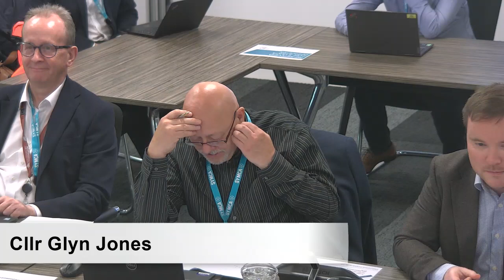South Yorkshire Mayoral Combined Authority Board 31 July 2023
South Yorkshire Mayoral Combined Authority Board 31st July 2023

1. Welcome and Apologies Chair
2. Announcements Chair
3. Urgent Items
4. Items to be Considered in the Absence of Public and Press
5. Voting Rights for Non-constituent Members
6. Declarations of Interest by individual Members in relation to any item of business on the agenda
7. Reports from and questions by members
8. Receipt of Petitions
9. Public Questions
10. Minutes of the meeting held on 5 June 2023
11. Police and Crime Commissioner Next Steps Clare Monagha
12. Amended MCA Constitution Steve Davenport
13. Statement of Accounts 2021/22 Update Gareth Sutton
14. Quarter 1 Budget Update & 2024/25 Budget Gareth Sutton
15. Tendered Bus Service network approval and changes to SYMCA travel concessions Pat Beijer
16. South Yorkshire Investment Zone Proposal Tom Bousfield
17. Getting Building Fund Delivery Gareth Sutton
18. Programme Approvals Gareth Sutton
19. Thematic Board Minutes and Action Logs Martin Swales
20. Delegated Authority Report Martin Swales

Date of next meeting: Tuesday, 12 September 2023 at 1.00 pm
At: South Yorkshire Mayoral Combined Authority, 11 Broad Street West, Sheffield S1 2BQ

Meeting attendance
Mayor Oliver Coppard Chair Present
Councillor Sir Steve Houghton CBE Committee Member Present
Councillor Tom Hunt Committee Member Present
Mayor Ros Jones CBE Committee Member Apologies
Councillor Chris Read Committee Member Present
Councillor Glyn Jones Reserve Present
Pat Beijer Officer In attendance
Tom Bousfield Officer In attendance
Matt O'Neill Officer In attendance
Wil Stewart Officer In attendance
Dan Swaine Officer In attendance